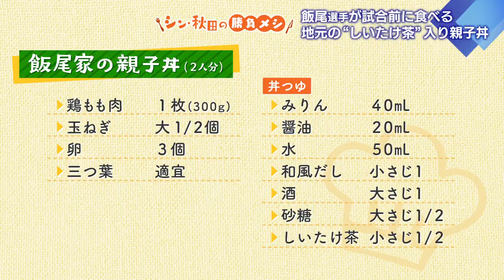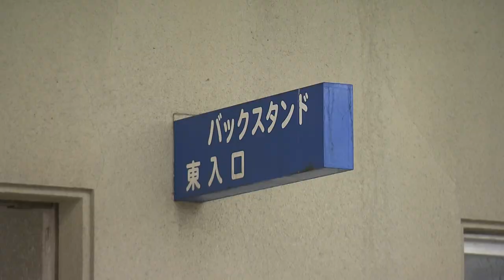KICK OFF！AKITA 2023年5月6日放送回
①選手を支える『シン・秋田の勝負メシ』飯尾竜太朗選手が試合前に食べるもの
②試合後の会見で発した『今週の吉田語録』
③ＧＷ最終日はホームゲーム！スタグルはバックスタンド側にも注目